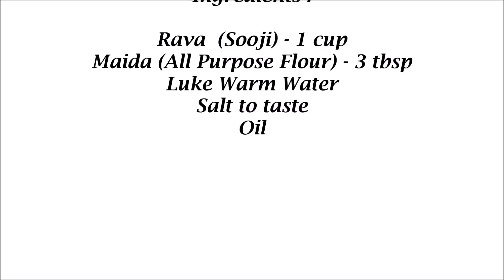Puri for Pani Puri Recipe-How to make Golgappa Puri Recipe - Evening Snacks Recipe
This video explains the process of preparing Poori for Pani Poori Recipe / Puri for Pani Puri.
They are also known as Golgappa Puri Recipe. Tasty and crispy puri recipe that can be used in all chat recipes.